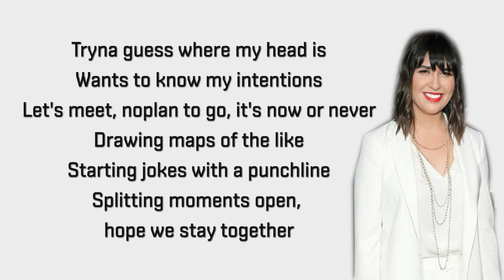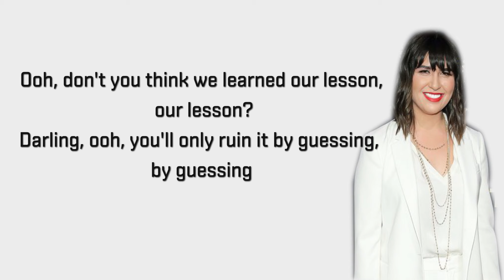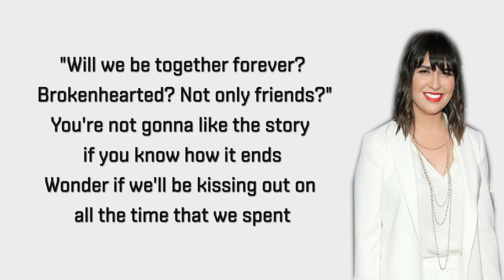Emily warren - How It Ends -Lyrics